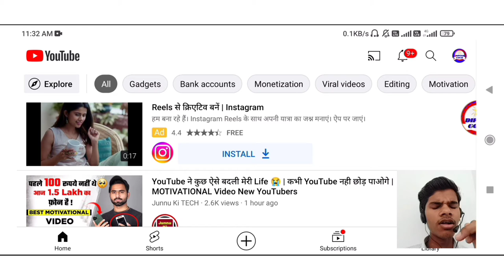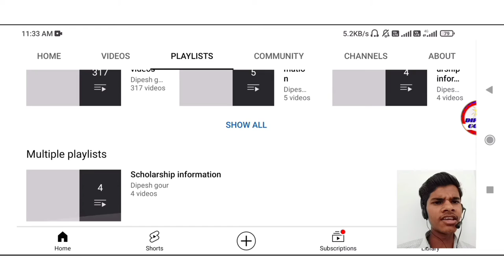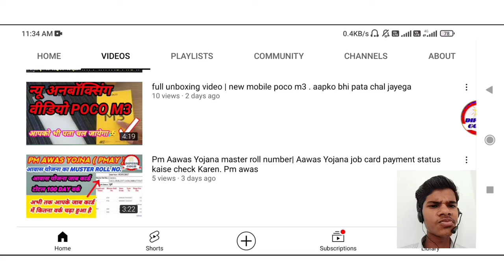vidoe per 10-15 view aane ke baad view aana band kyu ho jata he ??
हेलो दोस्तों

full unboxing vidoe new mobile poco m3